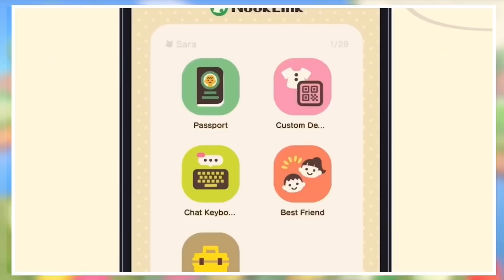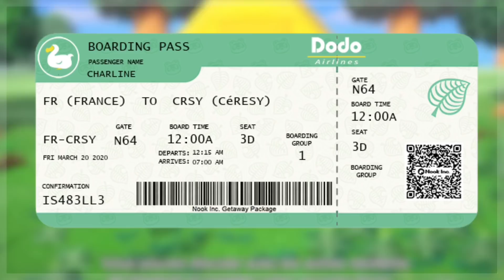MON PERSONNAGE DANS ANIMAL CROSSING NEW HORIZONS !!